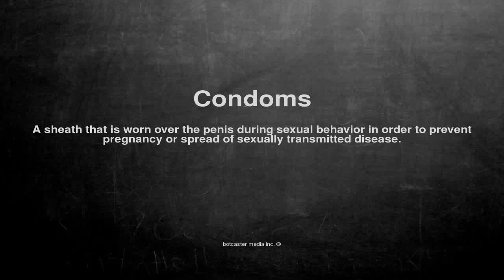Medical vocabulary: What does Condoms mean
What does Condoms mean in English?